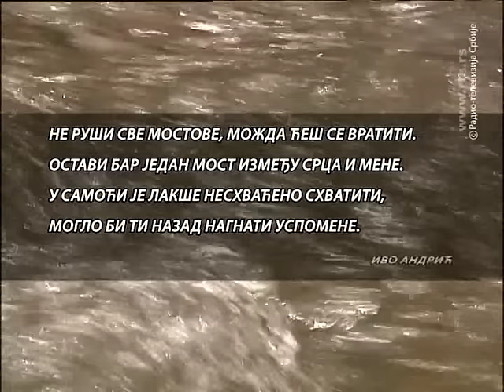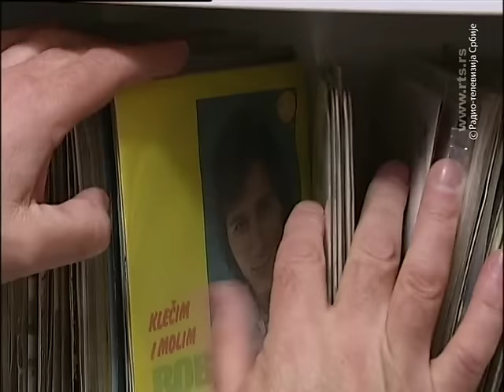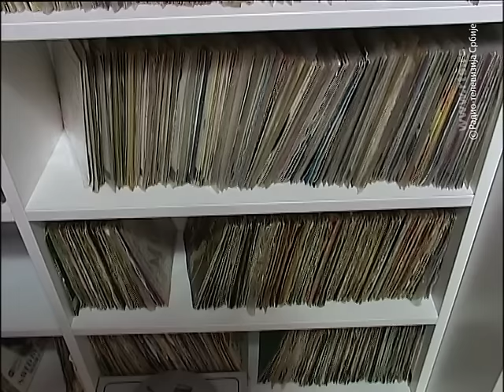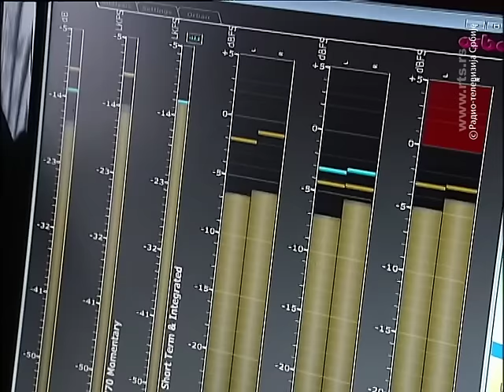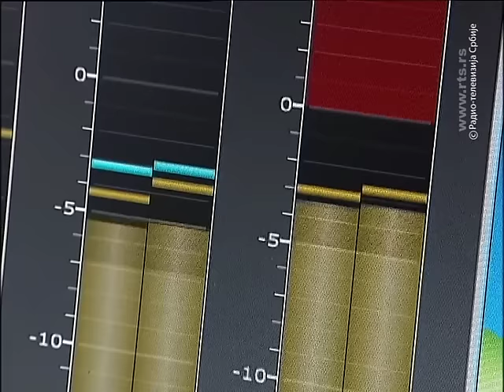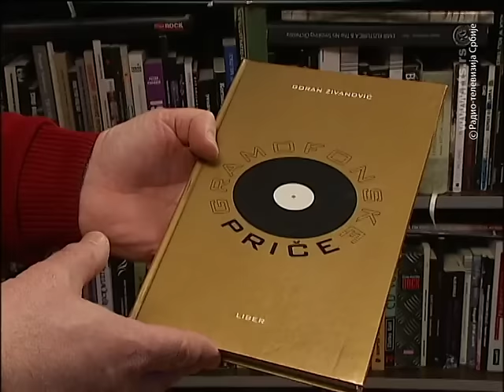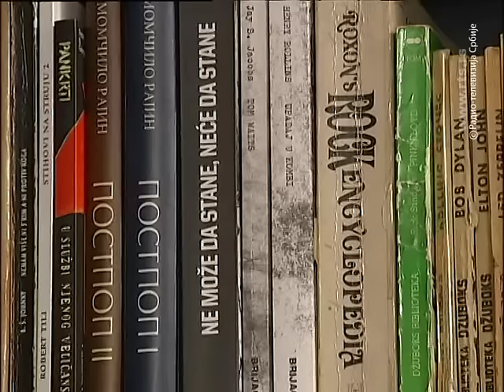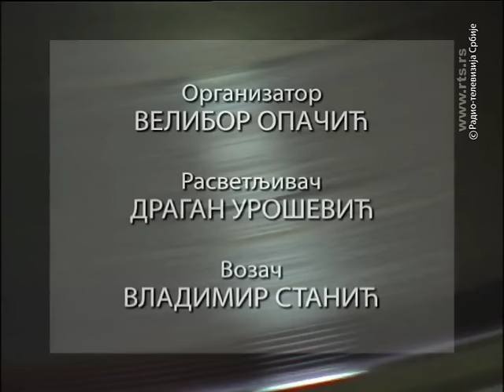Kvadratura kruga: Beli most i vreme vinila